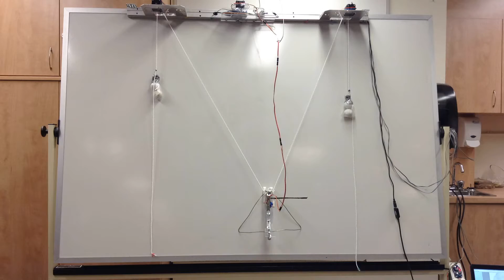Albert Einstein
Drawn by a home-made vertical printer. Dessiné par une imprimante verticale de fabrication maison.